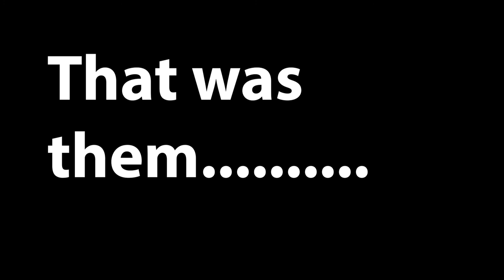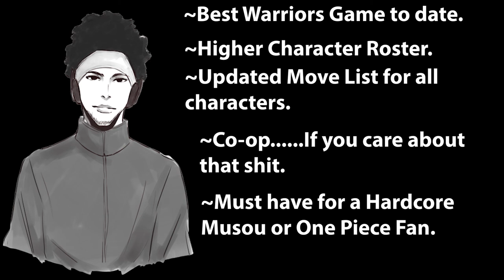One Piece: Pirate Warriors 4 (Long Ass Review)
Sup Everyone, this will be my first legit review on this Channel. Shout out to Astrophysics for the Giorno Theme I'll leave a link to his stuff below.

(Astrophysics Lives)